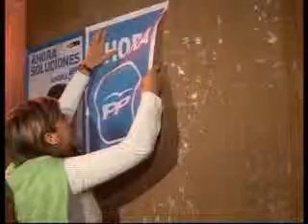Elecciones municipales en TLT